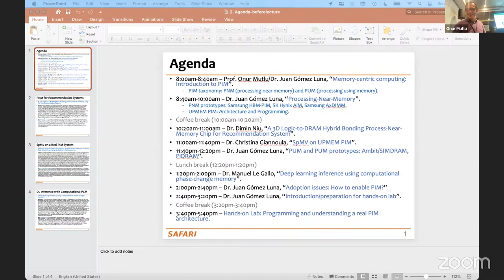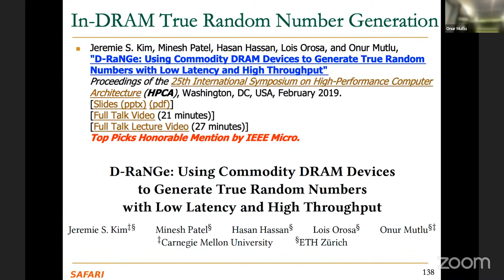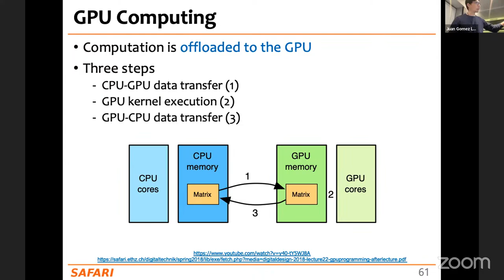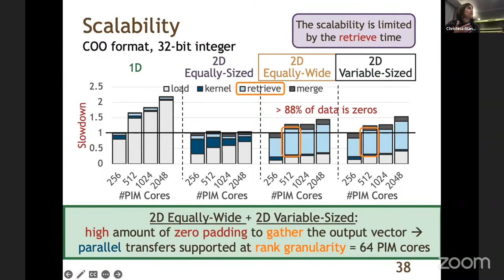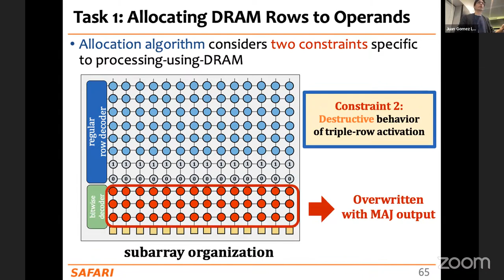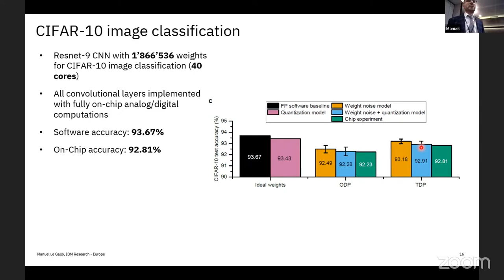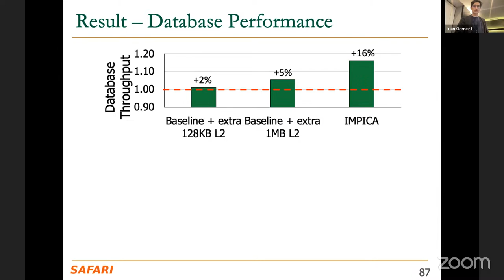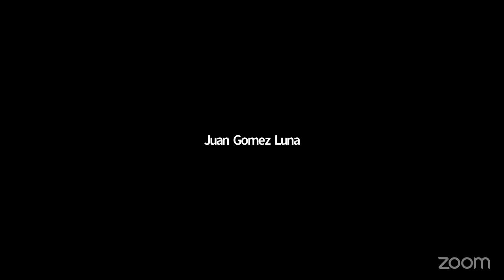HPCA 2023 Tutorial: Real-World Processing-in-Memory Architectures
Organizers: Dr. Juan Gómez-Luna and professor Onur Mutlu

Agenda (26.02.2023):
8:00am-8:40am – Prof. Onur Mutlu/Dr. Juan Gómez Luna, “Memory-centric computing: Introduction to PIM”.
  - PIM taxonomy: PNM (processing near memory) and PUM (processing using memory).
8:40am-10:00am – Dr. Juan Gómez Luna, “Processing-Near-Memory”.
  - PNM prototypes: Samsung HBM-PIM, SK Hynix AiM, Samsung AxDIMM.
  - UPMEM PIM: Architecture and Programming.

Coffee break (10:00am-10:20am)

10:20am-11:00am – Dr. Dimin Niu, “A 3D Logic-to-DRAM Hybrid Bonding Process-Near-Memory Chip for Recommendation System”.
11:00am-11:40pm – Dr. Christina Giannoula, “SpMV on UPMEM PIM”.
11:40pm-12:20pm – Dr. Juan Gómez Luna, “PUM and PUM prototypes: Ambit/SIMDRAM, PiDRAM”.

Lunch break (12:20pm-1:20pm)

1:20pm-2:00pm – Dr. Manuel Le Gallo, “Deep learning inference using computational phase-change memory”.
2:00pm-2:40pm – Dr. Juan Gómez Luna, “Adoption issues: How to enable PIM?”
2:40pm-3:20pm – Dr. Juan Gómez Luna, “Introduction/preparation for hands-on lab”.

Coffee break (3:20pm-3:40pm)

3:40pm-5:40pm – Hands-on Lab: Programming and understanding a real PIM architecture.

Recommended Readings:
A Modern Primer on Processing in Memory

Processing Data Where It Makes Sense: Enabling In-Memory Computation

Benchmarking a New Paradigm: An Experimental Analysis of a Real Processing-in-Memory Architecture

Benchmarking Memory-Centric Computing Systems: Analysis of Real Processing-in-Memory Hardware

SIMDRAM: An End-to-End Framework for Bit-Serial SIMD Computing in DRAM

DAMOV: A New Methodology and Benchmark Suite for Evaluating Data Movement Bottlenecks